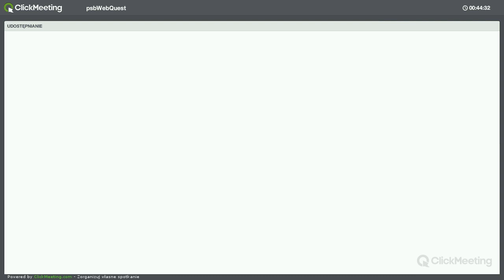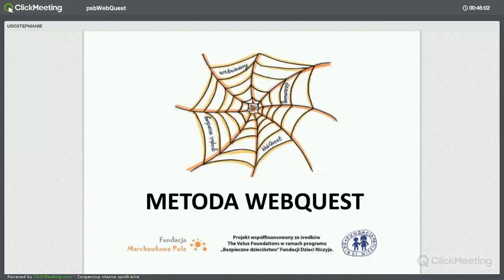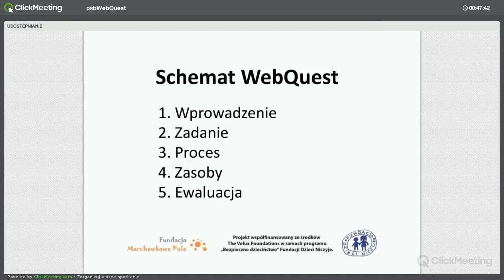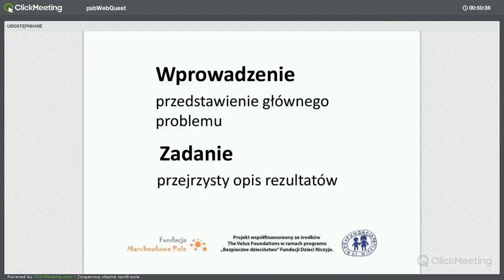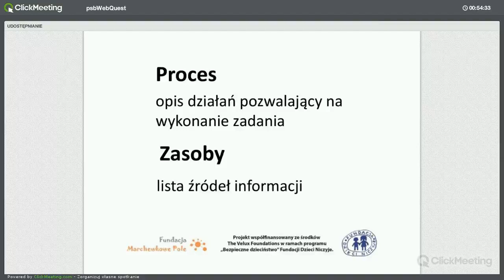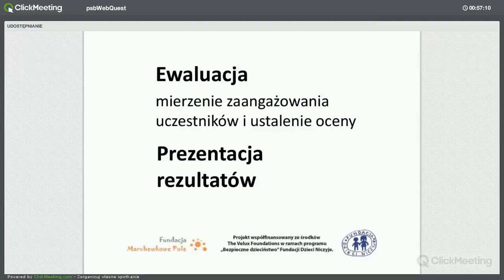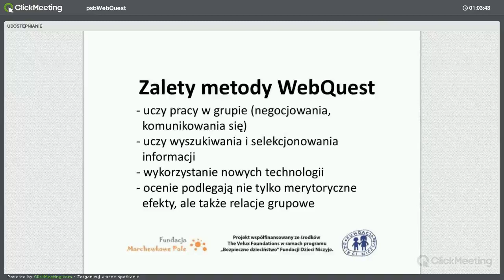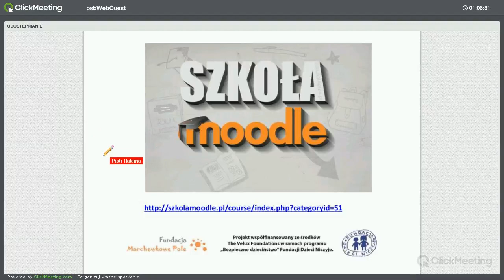Metoda WebQuest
Fundacja Marchewkowe Pole. Projekt Pomarańczowa Sieć Bezpieczeństwa.